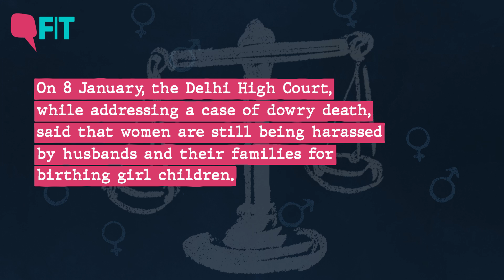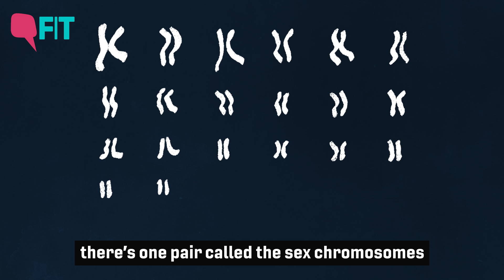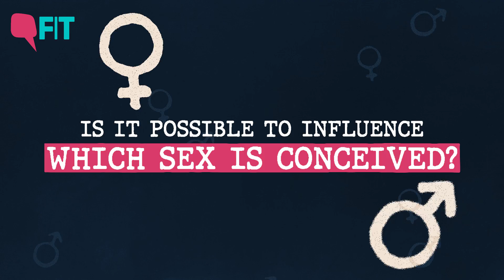Can You Control the Sex of a Baby? A Gynaecologist Breaks It Down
Despite the science of it being so straightforward, women are often held responsible for the sex of the child. Renowned Gynaecologist Dr Nozer Sheriar breaks down how a baby's sex is determined.

00:00 Introduction
00:25 Delhi HC Judgement
00:43 A quick biology lesson
01:16 How is the baby's sex determined
01:50  Women are held responsible
02:34  Is sex selection possible?